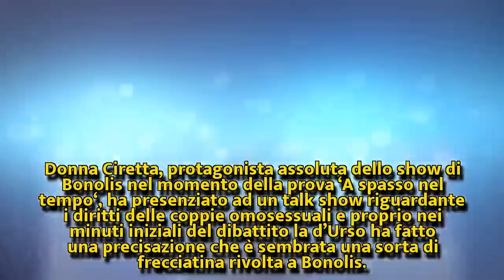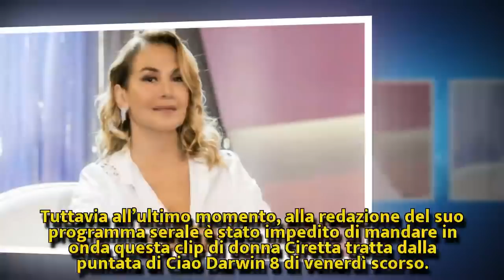Grande bufera su Barbara D’Urso, questa volta l’ha fatta grossa | Nuova Vita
Grande bufera su Barbara D’Urso, questa volta l’ha fatta grossa